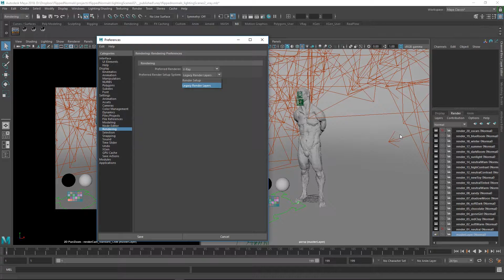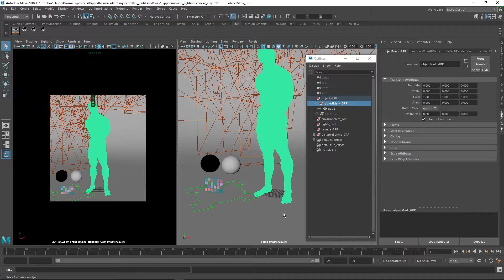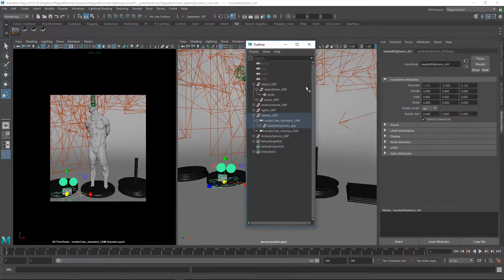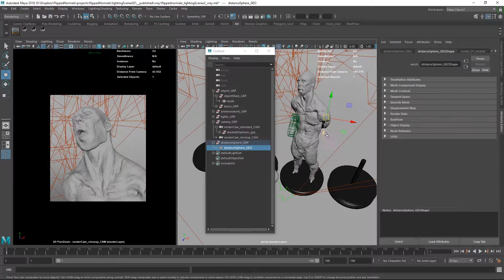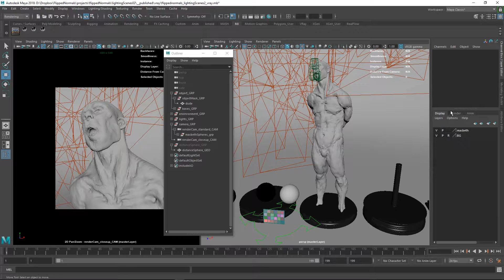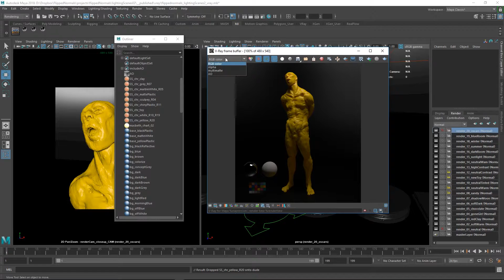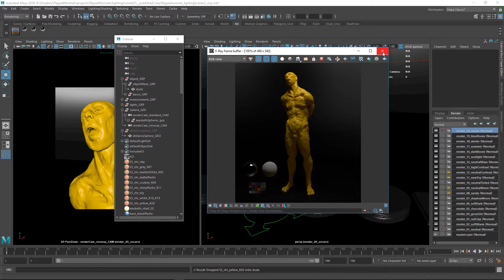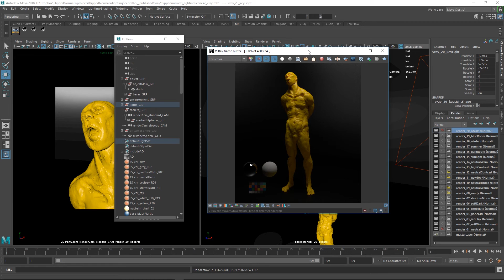FlippedNormals Lighting Scenes 2.0 - V-Ray for Maya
The FlippedNormals Lighting Scenes 2.0 is out! It's compatible with Maya 2018, includes 7 new light setups, new shaders, a Macbeth chart and chrome-spheres. It's a free upgrade for all existing customers!

Available for MODO and V-Ray and Arnold for Maya.

We hope you enjoyed this product - make sure to follow the links below for even more content.